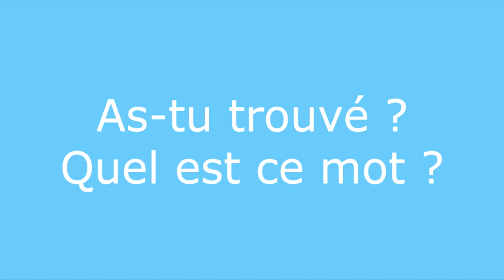Énigme 7 réponse